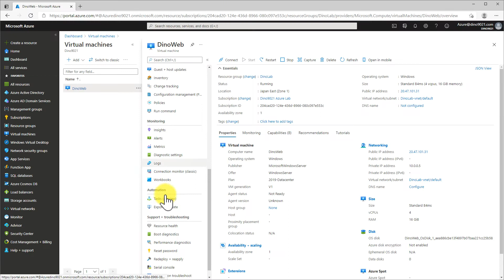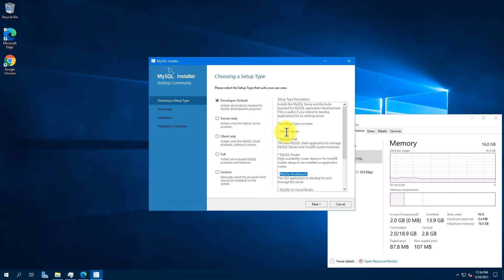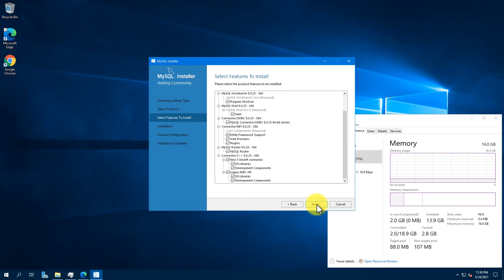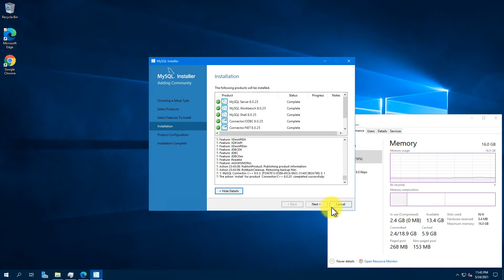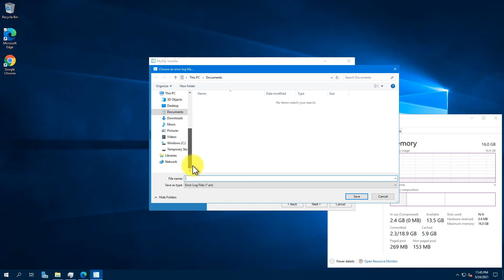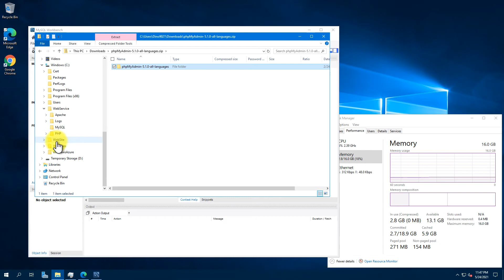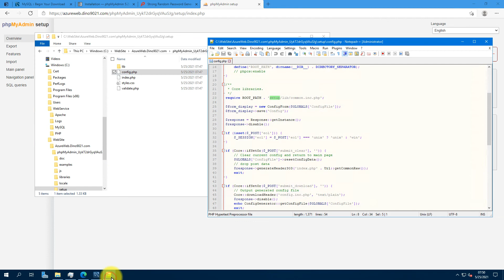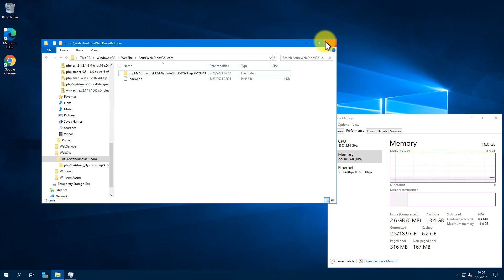Install MySQL Community with phpmyadmin On Windows Server with Apache on Azure (Silent Video)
此為無聲影片，僅為記錄安裝過程
若有空再剪接並加上口語說明

誠心建議快轉播放 XD